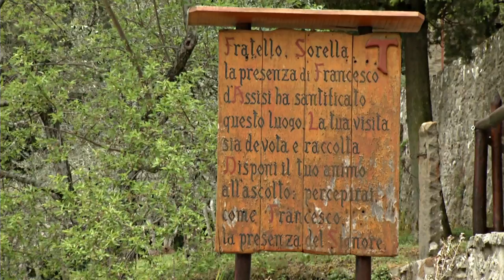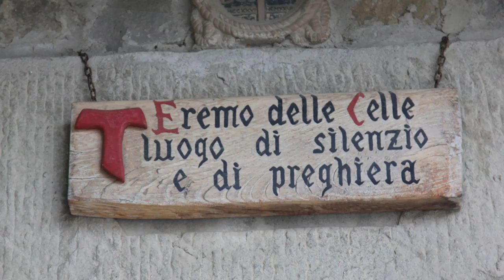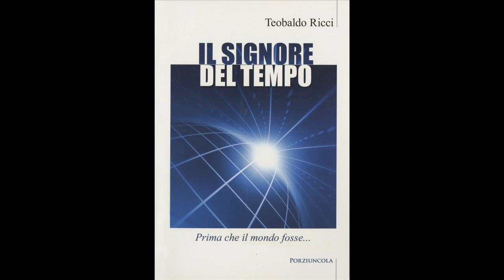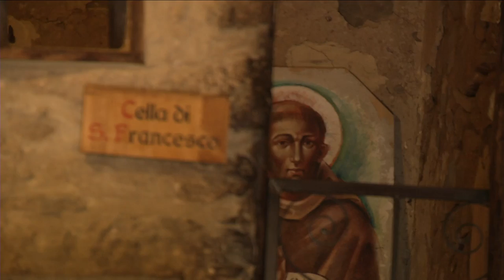Fr. Teobaldo Ricci: Spirituality of Le Celle di Cortona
02:30 - Fr. Teobaldo receives children and other visitors

08:53 - Le Celle: A Spiritual Sanctuary

11:40 - The books that Fr. Teobaldo Ricci has written

15:23 - Santa Margherita da Cortona

17:17 - The Inspiration of St. Francis

20:12 - The books that Fr. Teobaldo has published

21:55 - The Final Question